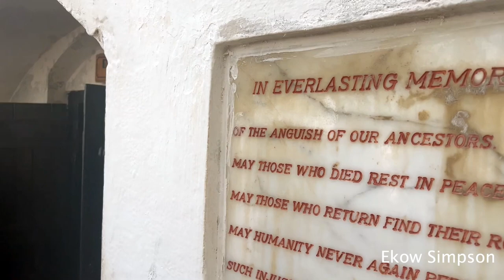Diasporan Youths (Between 20-35 Years) Ready To Explore The Motherland; Ghana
It is always interesting to see the youths from the diasporan community visits the motherland to learn and explore the various opportunities available to them.